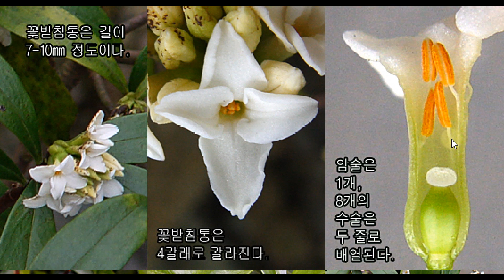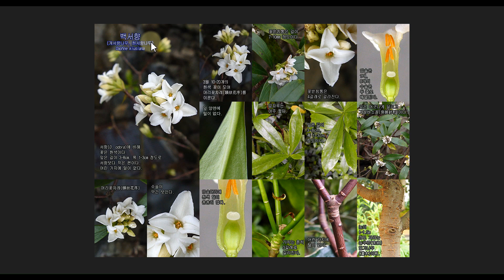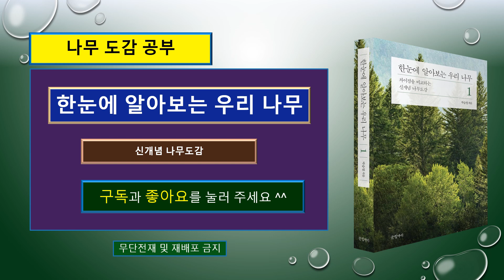백서향은 어떤 나무일까?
1561 백서향 Daphne kiusiana (개서향나무. 흰서향나무) 팥꽃나무과

1562 서향 Daphne odora (천리향. 서향나무) 팥꽃나무과

1563 무늬서향 Daphne odora 'Aureomarginata' (서향 '아우레오마르기나타') 팥꽃나무과

{은은한 향기가 천 리까지 퍼진다. 백서향(白瑞香)}

순백색으로 하얀 꽃이 피는 백서향은
향긋한 꽃향기가 사람들의 코를 자극하여
봄이 오고 있는 것을 알려주는 봄의 전령사입니다.

백서향의 은은하면서도 향긋한 향기가
주변으로 번져나가면서
빨리 봄이 오라고 재촉하는 듯한 모습은
봄이 오기를 기다리는 사람들의 마음을 설레게 합니다.

그 향기가 천 리까지 멀리 간다고 하여
천리향(天里香)이라는 별명도 가지도 있습니다.

오늘은 이 백서향이 어떤 나무인지 살펴보겠습니다.